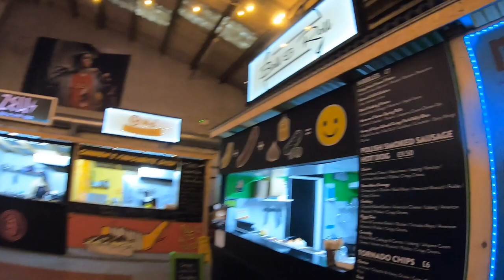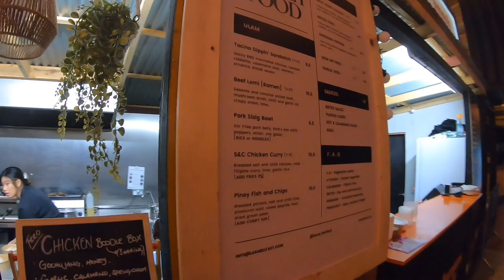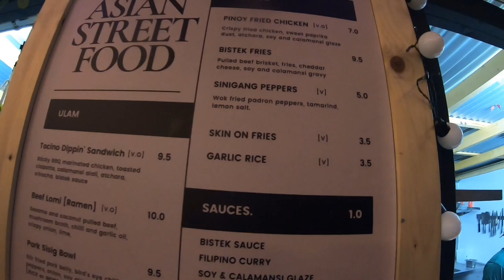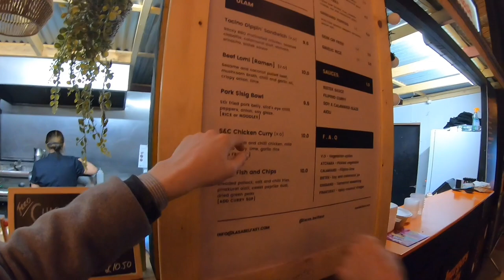Filipino Food In The UK!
I went and tried some Filipino cuisine with @marklewisfisher  including sisig and bistik.